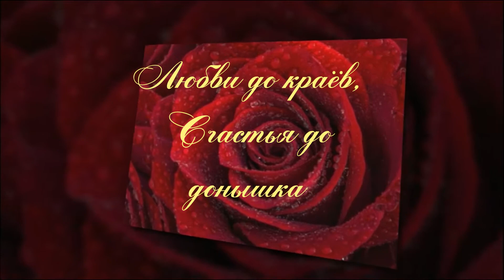Женщина. Пожелание женщине.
Слайд Шоу.
Мир тебе женщина
Мир тебе солнышко
Любви до краев, счастья до донышка
Ласковым летом, зимою снежною
Будь самой чистой, светлой и нежною.